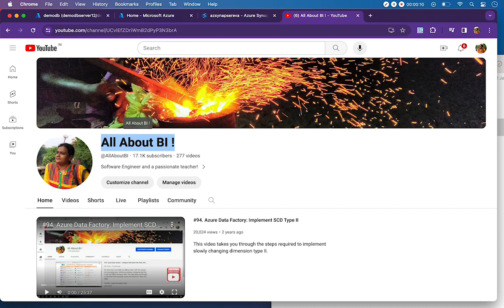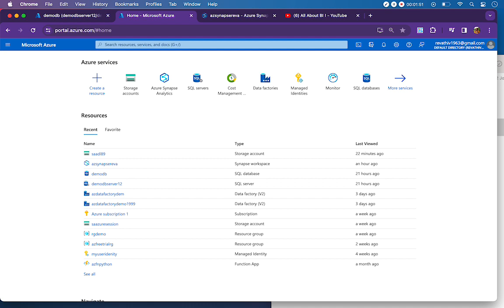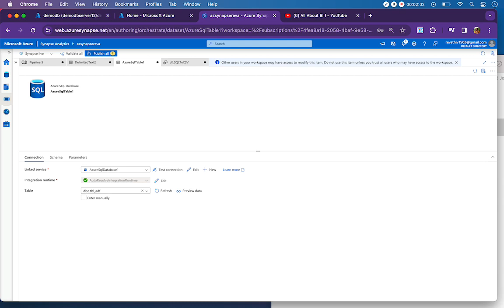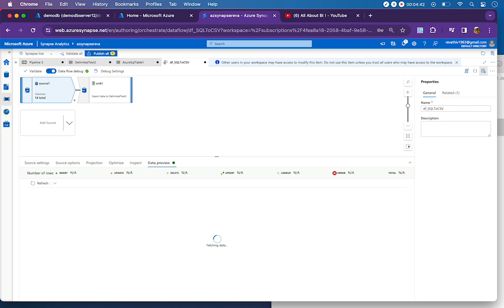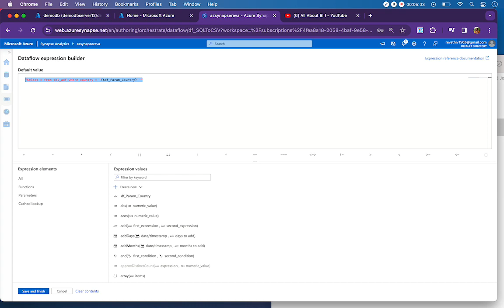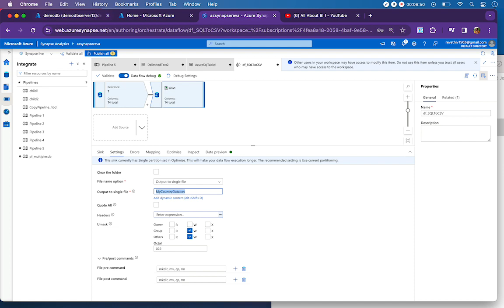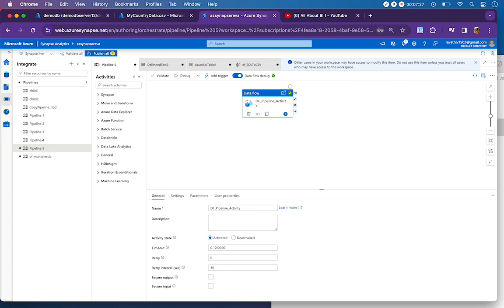ADF\Synapse: Pass Pipleline Param to DataFlow Param and use it in Source query 2 filter Src data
This video takes you through the steps required to pass value to a data flow parameter from Pipeline Parameter. And in turn, using the data flow parameter in the source query, to filter records in Source SQL table.